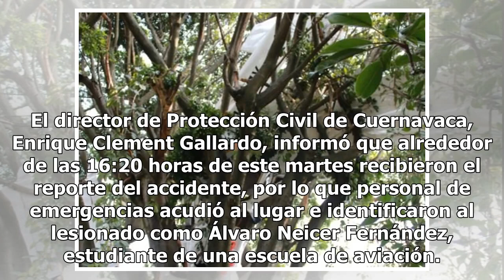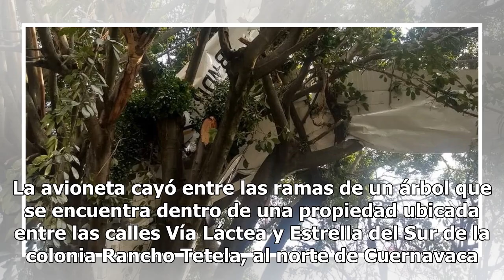Avioneta se desploma en una casa en Rancho Tetela, Cuernavaca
MORELOS.- Una avioneta de una escuela de aviación se desplomó y cayó sobre la copa de un árbol, en un domicilio ubicado de la colonia Rancho Tetela; con saldo de un hombre lesionado, que fue trasladado a un hospital para su atención médica. El director de Protección Civil de Cuernavaca, Enrique Clem...